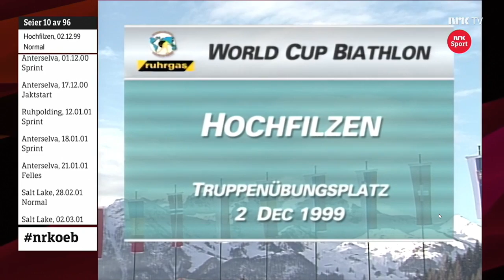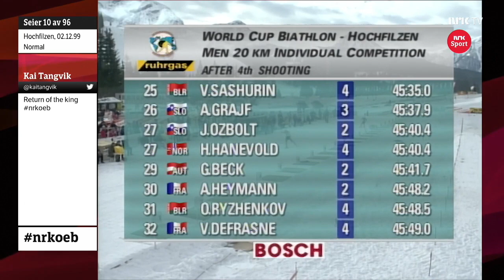Биатлон, сезон 1999 2000, 1 этап Хохфильцен, Индивидуальная гонка, мужчины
Биатлон 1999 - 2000, Кубок мира, 1 этап Хохфильцен, индивидуальная гонка, мужчины
Первая гонка в сезоне 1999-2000

Фавориты:
51 Рафаэль Пуаре
63 Владимир Драчёв
64(жёлтая майка лидера) Свен Фишер
86 Франк Люк
91 Уле-Эйнар Бьёрндален

2 декабря 1999 года, индивидуальная гонка
1 Норвегия Уле-Эйнар Бьёрндален
2 Украина Руслан Лысенко
3 Германия Франк Люк